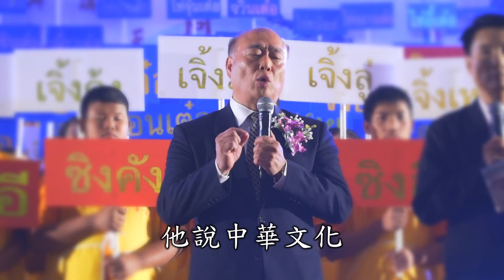【情繫中華．四海一家】泰國調研